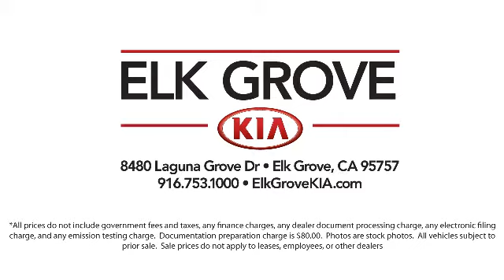2021 Kia FORTE LXS Sedan Elk grove Sacramento Folsom Lodi Galt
2021 Kia FORTE LXS Sedan Stock Number: GK7515 Vin:3KPF24AD9ME267809.

8480 Laguna Grove Dr.